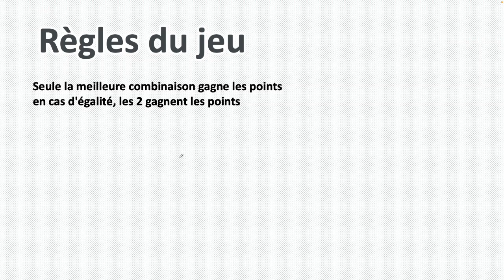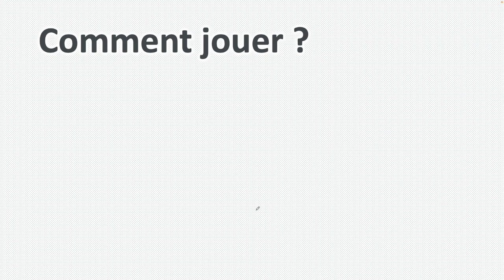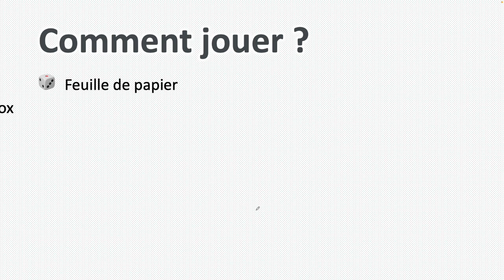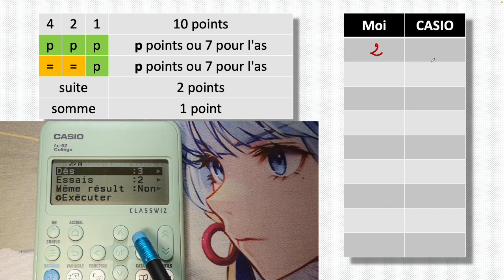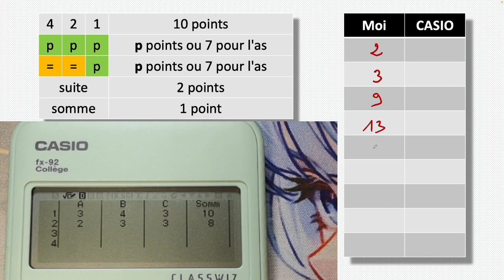Jeu de dés "421" sur CASIO fx-92 version 2023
Adaptation du jeu de dés 421 pour ta CASIO fx-92 version 2023

C'est un petit jeu de hasard sans programme à taper !

Si tu veux connaitre la vraie règle du 421, c'est

00:00 But du jeu
00:35 Règles du jeu
02:56 Comment jouer ?
03:19 Exemple de partie